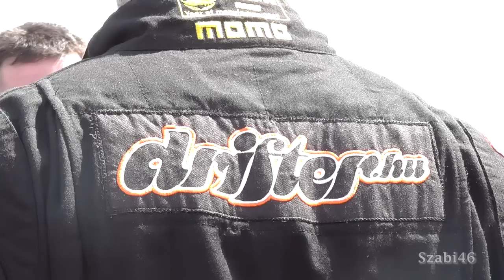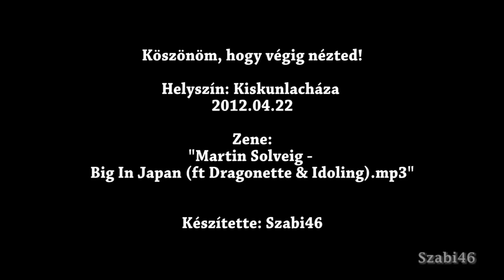Kiskunlacháza Drift OB 1. MNASZ 2012.04.22 drifter.hu - 'Szabi46'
Kiskunlacháza Drift OB 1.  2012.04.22 drifter.hu
Martin Solveig - Big In Japan (ft Dragonette & Idoling).mp3